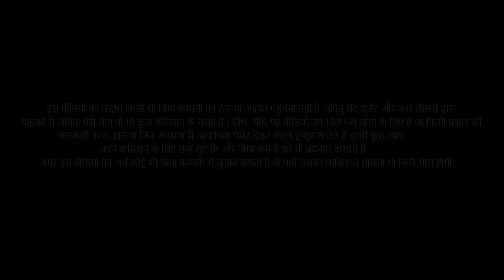how to get a Car insurance from outside or a car dealer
अब कार डीलर इन्शुरन्स कंपनियों के साथ मिलकर आपको पागल नहीं बनाएगी।  बिना कुछ समझे आप इन्शुरन्स का नवीकरण न कराये डीलर
और मार्किट मैं मिलने वाले प्लान की तुलना जरूर करें।  चंद लोगो के कमीशन बनकर लूट ना जाएं - जागो ग्राहक जागो…
You don't have to necessarily pick up motor insurance from the dealer. You could approach insurance companies directly.

00:00 Intro
00:36 Channel ID
01:39 Dealers vs Company Direct
03:13 Three Important Things
05:04 Car IDV
07:09 Insurance Cost
08:13 Add-ons Cover
10:15 Conclusion

Note: Life Per Frame is a YouTube Channel, Where you get to know about the car's features and
interesting tour with reviews or feedback :)